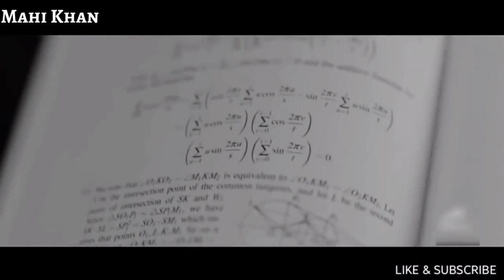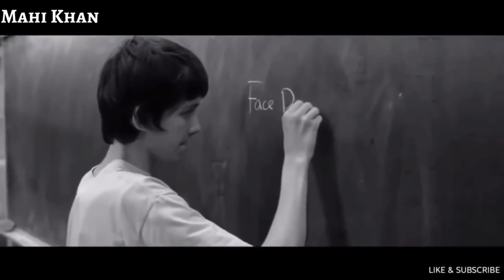Prahlad bunker volleyball and army lover 🇮🇳😍🇮🇳😍🏐🏐😍😍